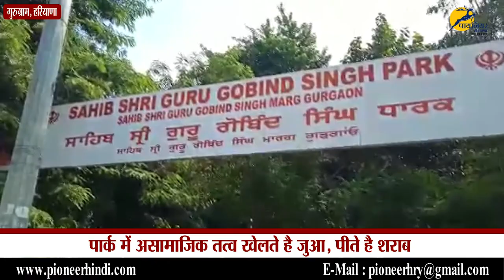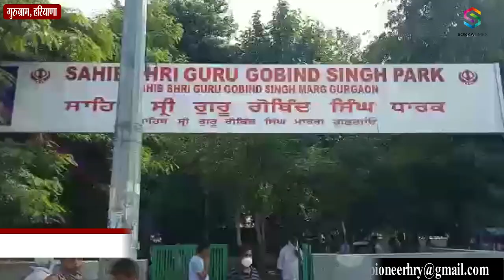Gurugram Park Reality Check: पार्क बना नशेड़ियों का अड्डा, स्थानीय लोग परेशान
साइबर सिटी गुरुग्राम विश्व के मानचित्र पर अपनी पहचान बना चुका है जहां ऊंची ऊंची इमारतें आसमान को छू रही है और विकास की कहानी बया कर रही है साइबर सिटी गुरु ग्राम हरियाणा की आर्थिक नगरी भी कहा जाता है वही गुरुग्राम के पार्को के सौंदर्य करण को लेकर करोड़ो रूपये खर्च किये जाते है वही गुरुग्राम के न्यू कॉलोनी मोड का हमने जायजा लिया तो धरातल पर पार्क की हालत खस्ता देखने को मिली गुरु गोविंद सिंह पार्क की हालत कई सालो से ऐसी ही बनी हुई है जहाँ पार्क नशेड़ीयो ओर जुआ खेलने वालों का अड्डा बना हुआ है स्थानीय लोगो का कहना है की हालत कई सालो से ऐसी बनी हुई है और पार्क के सौंदर्य करण को लेकर निगम अधिकारी को शिकायत कर चुके है लेकर अभी तक हालात जस के तस बनी हुई है पार्क में असामाजिक तत्वों का जमावड़ा लगा रहता है दिनदहाड़े लोग यहां पर जुआ खेलते नजर आ जाएंगे इसी को लेकर बच्चे यहां पर खेलने से परहेज करते हैं

Cyber ​​city Gurugram has made its mark on the world map where high rise buildings are touching the sky and telling the story of development. Cyber ​​city Guru village is also called the economic city of Haryana, about the beauty of Gurugram's parks. Crores of rupees are spent, we took stock of the new colony mode of Gurugram, then the condition of the park on the ground was very poor, the condition of Guru Govind Singh Park has remained the same for many years, where the park has become a hub for addicts and gamblers. The local people say that the condition has been such for many years and they have complained to the corporation officer about the beauty of the park, yet the situation remains as it is, there is a gathering of anti-social elements in the park in broad daylight. People will be seen playing gambling here, because of this, children avoid playing here.